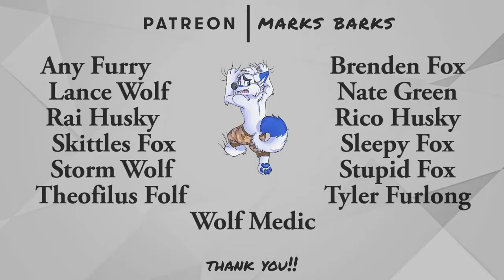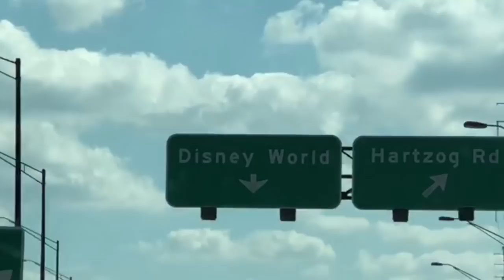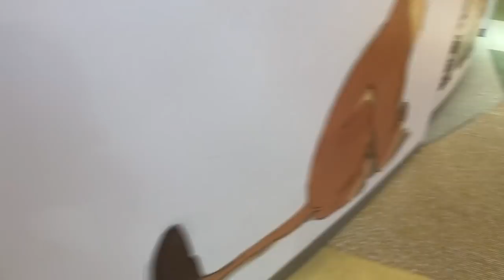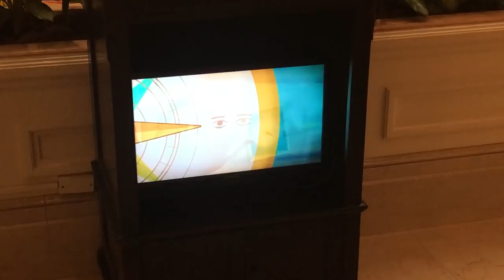First Day at Disney World | Vlogmas Day 5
That awesome noise you heard in the outro was made by the very awesome Verplex!: